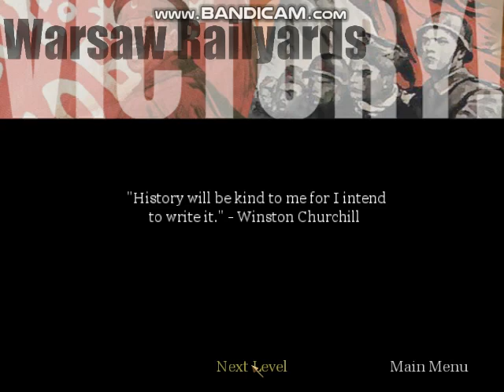Call of Duty - Oder River Country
Here is the Oder River Country level from Call of Duty.